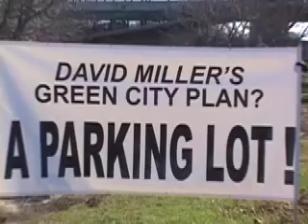Tree Down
Too late to capture the destruction of a tree but just in time to evidence the aftermath ... so sad!